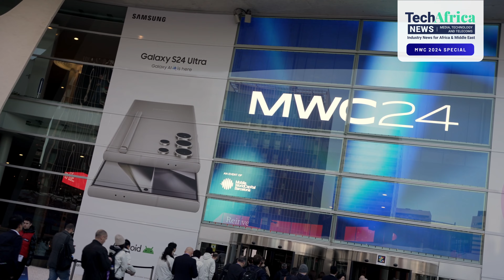Beyond Connectivity: New Telco Business Models Await with IoT and AI | PortaOne at MWC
Akim Benamara, founder of TechAfricaNews.com, takes a moment at Mobile World Congress 2024 in Barcelona to chat with PortaOne CEO Andriy Zhylenko about the future of the telecom industry. You’ll hear about new Internet of Things business models, why the IoT industry has historically been challenging for telcos, and how telcos need to shift their focus from providing connectivity (an easily swapped-out commodity) to providing tailored services.

You’ll also learn how PortaOne is evolving ahead of the telecom industry to help it meet these emerging needs – expanding from a provider of software platforms to introduce IoT Mill, a rapid deployment hardware kit that is enabling IoT innovators bring their ideas to market quickly (and helping the telcos who serve those innovators create “sticky” IoT ecosystems in which those startups can thrive). Finally, you’ll find out why AI has become a tool that telcos can’t afford to ignore, and how businesses can see beyond the hype and truly embrace this technology to stay competitive and profitable.

Timecodes:
00:00 A welcome to MWC Barcelona from Akim Benamara
00:29 What is PortaOne showcasing at MWC this year?
01:24 Why have telcos struggled with the IoT market, and how is that changing?
02:56 How can telcos use AI to make their operations more efficient?
04:35 What are the pitfalls for telcos that try to leverage AI to develop their own BSS/OSS?
07:10 What strategies can telcos employ to use their developer resources to best effect?